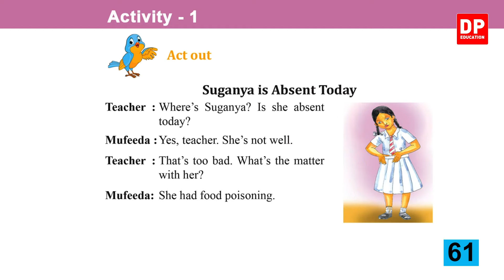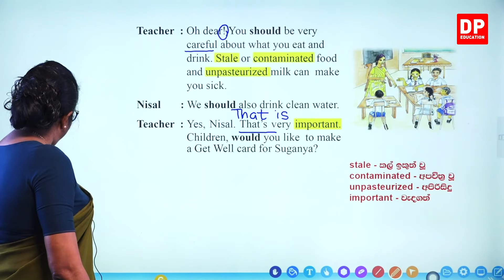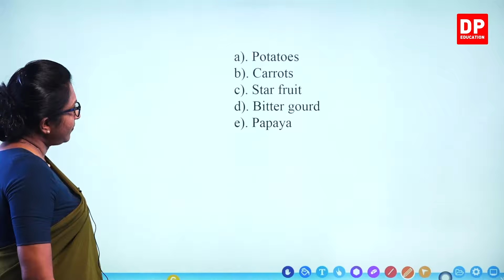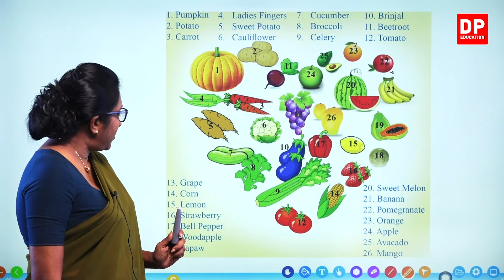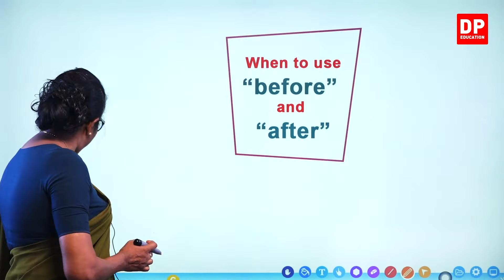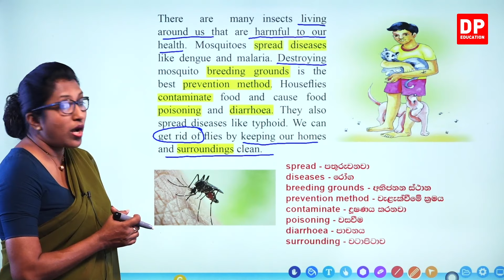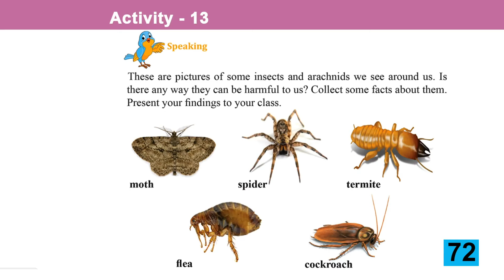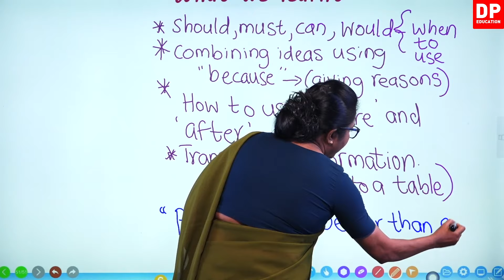පාඩම 06 - Better Safe than Sorry (Pupil's Book) English සිංහලෙන් | Grade 07